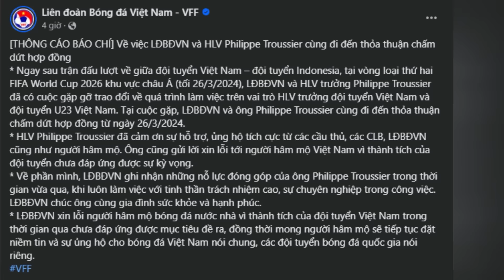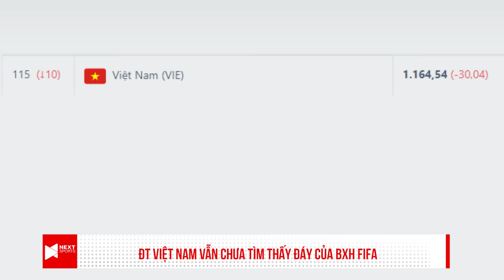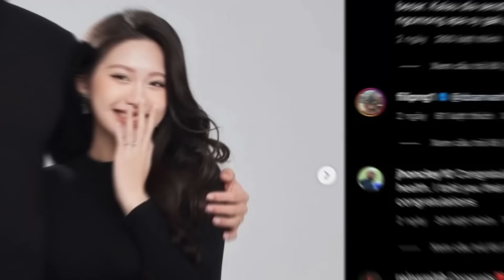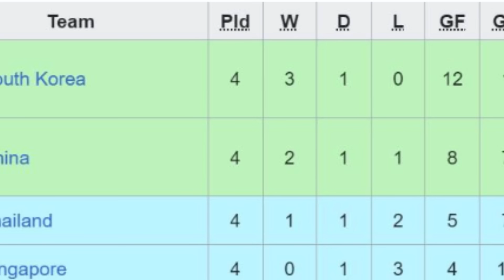Tin Bóng Đá Mới Nhất 27/3 | HLV Troussier bị sa thải trong đêm, tiết lộ lý do không dùng Quang Hải